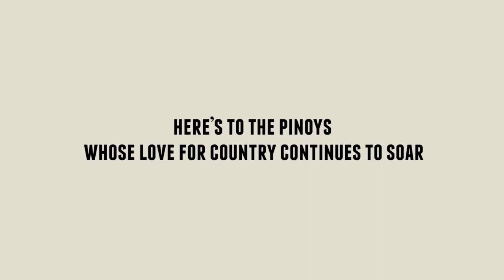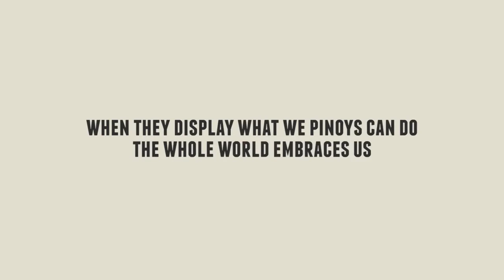Philippine Independence Day with Filipinos around the World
Rprsnt Pinoy! Lets celebrate the 120th Philippine Declaration of Independence. An opportunity to give thanks to all the Filipinos who represent our country on their chosen careers abroad!